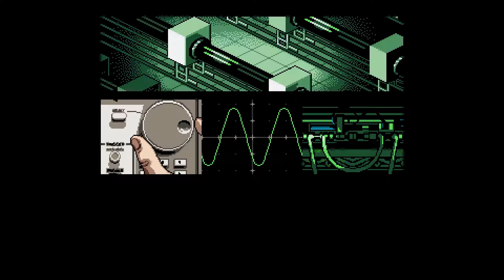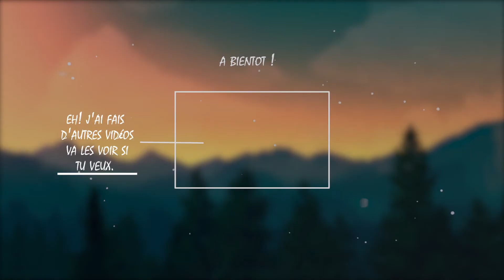MAIS OU SUIS JE ??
Que ce passe t'il ? ou suis je ? est ce que je vais mourir ??
Axiom Verge sur PC.

N'oublie pas d'activé la cloche pour avoir tout les notification pour mes prochaines vidéo. ;)